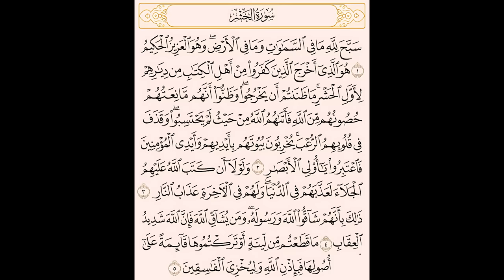كيف تعرض النبي لمحاولتين اغتيال؟ (معركة بني النضير) | أنس آكشن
كتاب سير ابن هشام